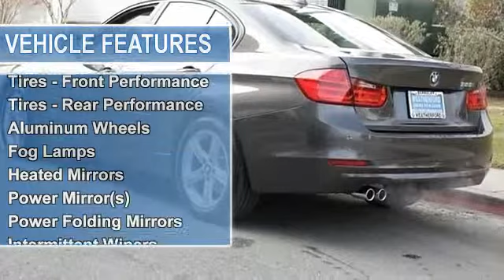2013 BMW 3 Series - Weatherford BMW - Berkeley, CA 94710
Weatherford BMW
735 Ashby Avenue

For Sale: 2013 BMW 3 Series
VIN: WBA3C1C58DF435852
Engine: Turbocharged Gas I4 2.0L/122
Drivetrain: RWD
Transmission: Manual
Mileage: 6,028
Color: Mojave Metallic (exterior) Venetian Beige (interior)

Features:
2013 BMW 3 Series four doors Car.